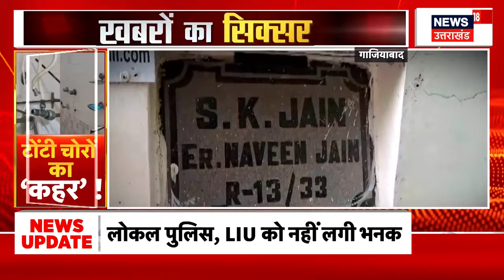UP News: टोंटी चोरों का कहर | Ghaziabad News | top News | Latest News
यूपी में गाजियाबाद के पॉश इलाके में चोरी का हैरान कर देने वाला मामला सामने आया है. यहां एक घर की दीवार फांदकर, दरवाजे और ताले तोड़कर घुसे चोरों ने घर में रखे कीमती सामान को न चुराकर केवल टोंटियों को ही निशाना बनाया. देखिए पूरी खबर...